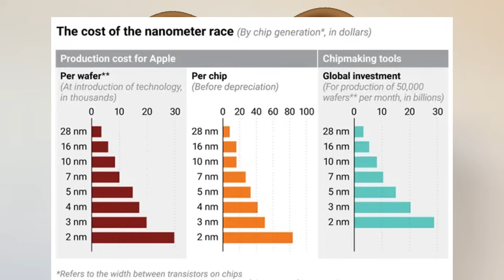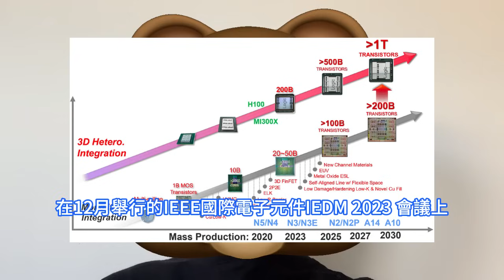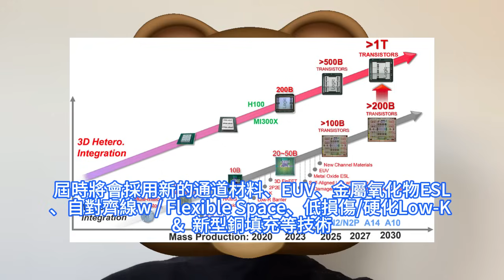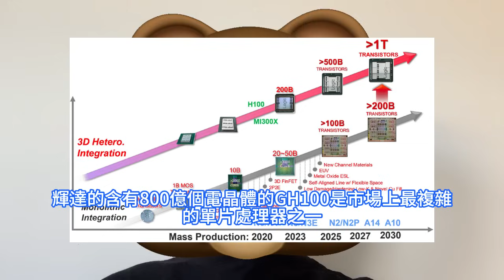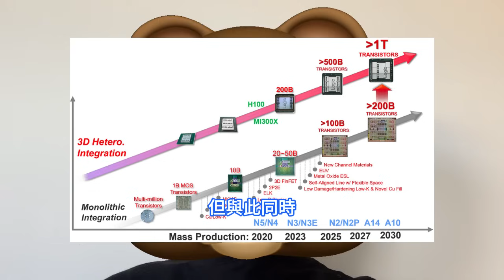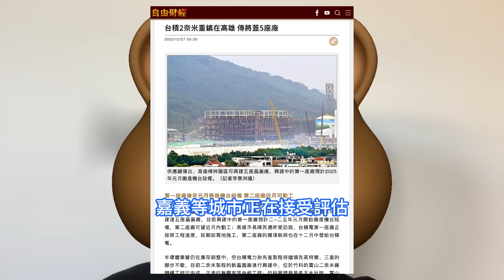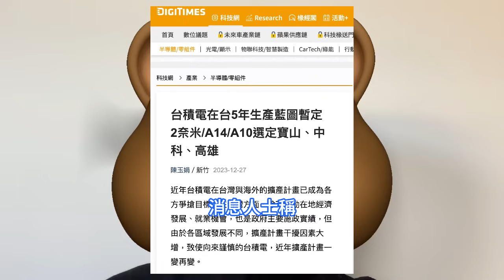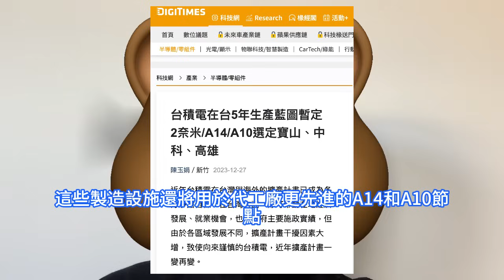終於確認！台積電1奈米晶片量產時程官宣，A10制程工藝這規格嚇瘋所有人。最新Roadmap透露關鍵訊息，國際電子元件IEDM 2023會議爆料。單枚首次實現2000億，封裝後超過1兆個電晶體。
在12月舉行的IEEE國際電子元件IEDM 2023 會議上，台積電分享了其最新的Roadmap，可實現單個晶片上集成2000億個電晶體，並依託於先進封裝技術，實現單個封裝上集成1兆個電晶體的目標。在2027年之後，台積電還將量產1.4nm級的A14制程，2030年將量產1nm級的A10制程。消息人士稱，仍在建設中的台積電高雄晶圓廠，也將作為1.4nm工藝即A14制程，和1nm工藝即A10制程節點的製造基地，暫定於2029年生產。